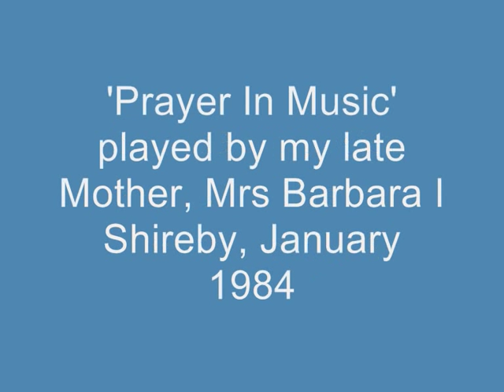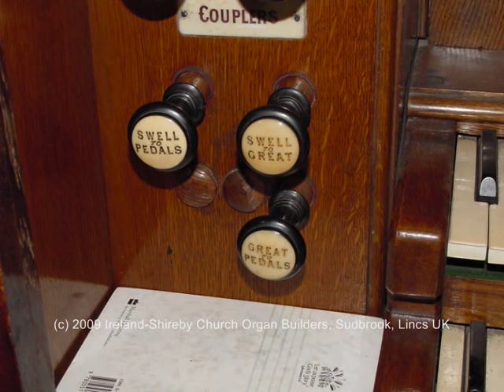Prayer In Music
My late Mother, Barbara I Shireby recorded herself on a cassette tape in January 1984 when she was in her 60's. It was a time that she was waiting for a Cataract operation. I didn't know this recording existed until I found it after her death, sadly of Motor Neuron Disease. Recorded on the 1879 Brindley & Foster (tracker) pipe organ installed in St Lawrence Church, Tinsley, Sheffield where I was organist at the time. My late Mother deputised for me. I went back to visit this year (2009) in July & to take photos to go with this audio only clip. We both loved this instrument & although I play at six churches, none of them are as versatile as this organ. I miss the Great mixture & the Swell 8 & 4' strings. I've no idea who the piece is by but did manage to find a photocopy of the music in a folder of hers. It's obviously photocopied from a book and is pages 12 & 13 of a book entitled 'Select Voluntaries, Book 27'. That's all I know.

Richard Shireby, G0OJF